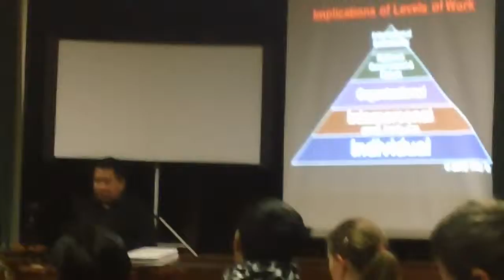MAH00022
Rey Ty